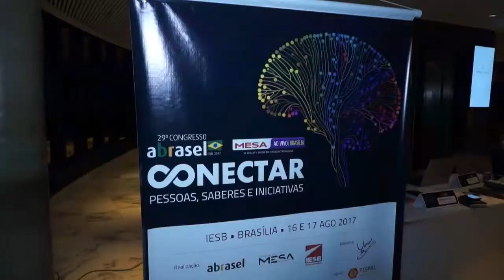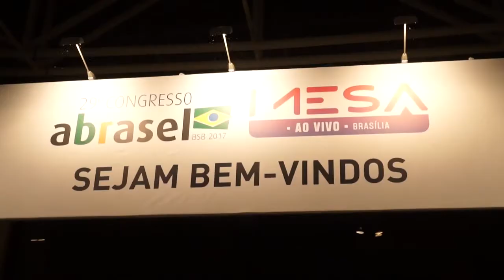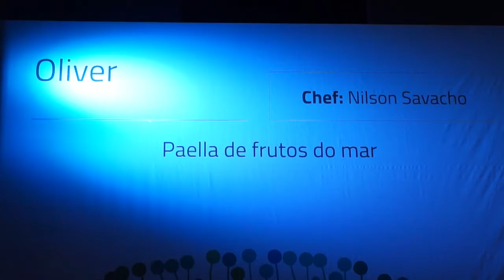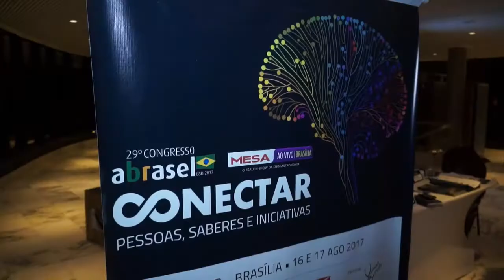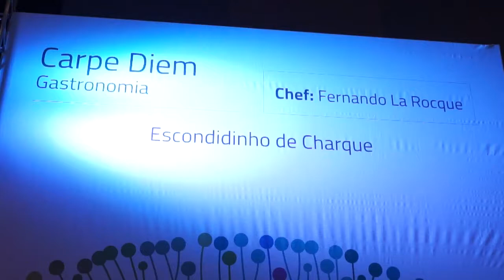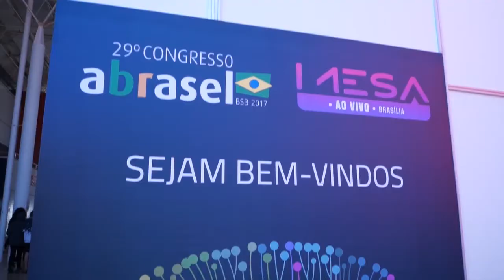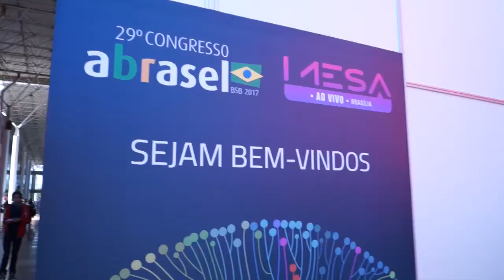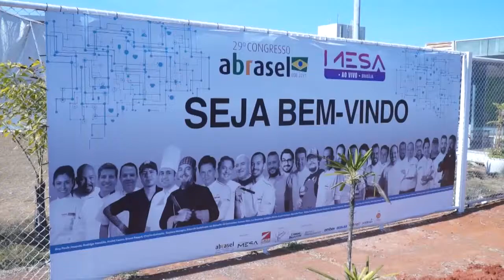29 Congresso ABRASEL em Brasília - Paulo Navarro